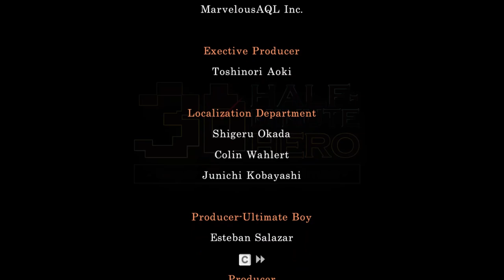[PC] Half Minute Hero: Super Mega Neo Climax Ultimate Boy - Gameplay (NEO Cartoon Mode)